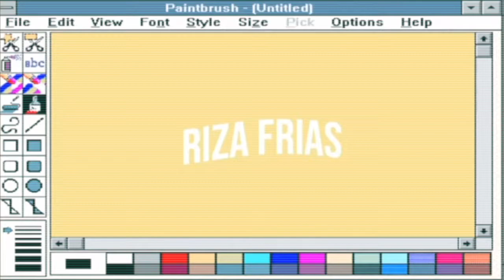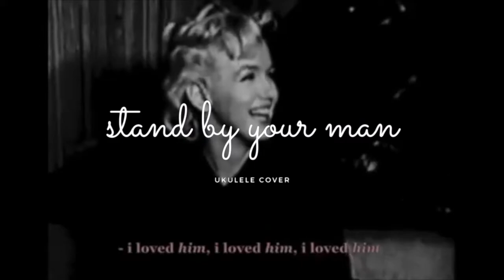Stand by your man || ukulele cover